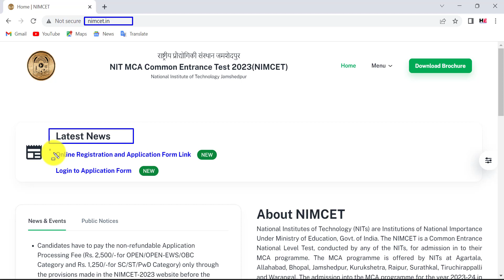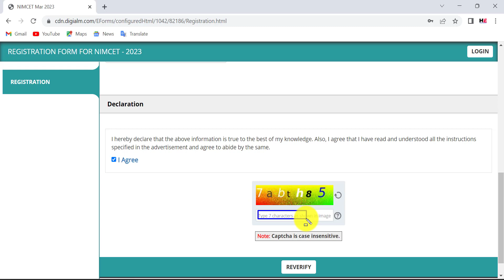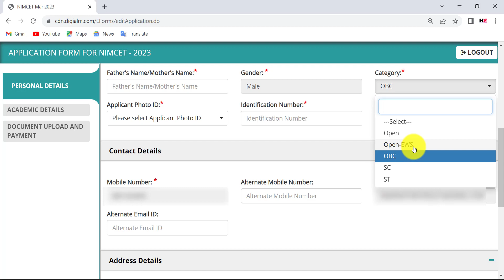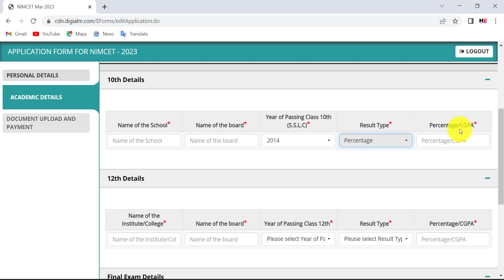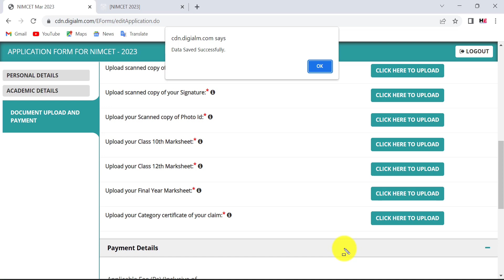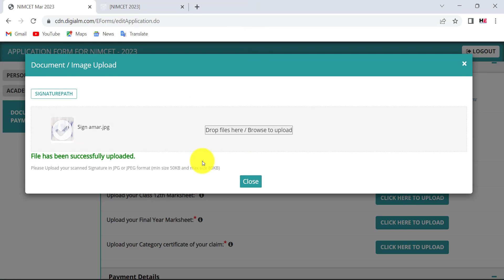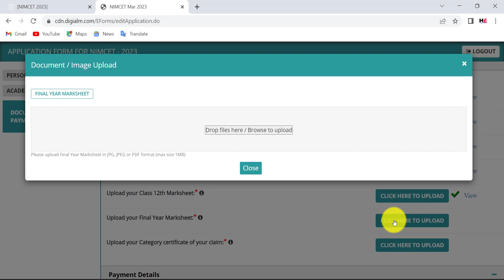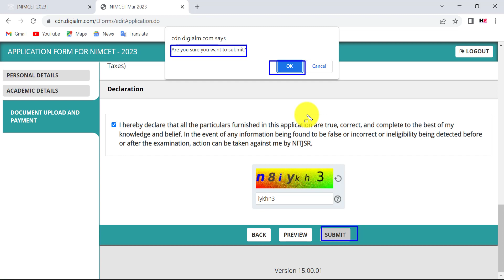NIMCET Application Form 2023 | How To Apply NIMCET Application Form 2023 | NIMCET Admission 2023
NIMCET Application Form 2023

Dosto Aaj ki is Video me, Maine Aapko bataya hai ki aap nimcet application form kaise bhare step by step.